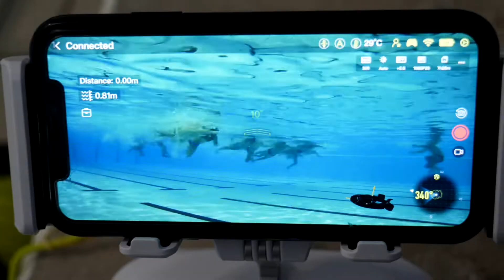Bluframe per lo sport acquatico, da tutti i punti di vista, anche da sott'acqua!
Le migliori immagini di Bluframe per lo sport acquatico, da tutti i punti di vista, anche da sott'acqua!
Eventi sportivi in Mare o in piscina come nuoto sincronizzato, gare di nuoto, pallanuoto, tuffi, corsi di apnea.
In questi contesti, Bluframe insieme a MF-Videoproduzioni, può allestire velocemente regie audio/video multi-camera, per registrazioni televisive in 4K, dirette streaming e proiezioni su ledwall e maxi schermi.
Con l'ausilio di mini ROV professionali siamo in grado di garantire straordinarie immagini subacquee stabilizzate e in movimento, oltre alle consuete riprese video professionali in superficie e aeree con drone.